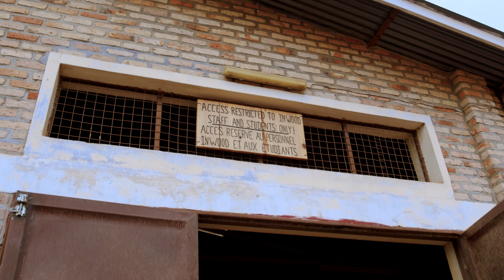E043 | INWOOD, a Rwandan leather company carves out a space in the furniture industry.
A passion for handcrafted accessories, combined with a sense of pride for Made in Rwanda products, inspired INWOOD Rwanda founder, Bernadette Umunyana, to create a company and a brand that would celebrate the skills and raw materials of Rwanda. Today, her company is producing a range of high-quality leather furniture that are proudly made and designed in Rwanda, and custom tailored to meet the needs of the brand’s discerning customers.

INWOOD is a furniture maker dedicated to the design and production of quality, timeless wooden furniture made from sustainably grown Rwandan wood. INWOOD designers and carpenters are motivated to exceed your expectations in customized furniture for the home, workplace, and public amenities like restaurants, schools, or playgrounds.

INWOOD had been founded in 2016 by two expatriate ladies (Wikke and Valentina) enthusiastic to design and produce wooden furniture fitting the requirements of customers out of the box. Meanwhile, the founders have left Rwanda and sold their company to the owner and Managing Director of DOKMAI Rwanda, Mrs UMUNYANA Bernadette, a leather fashion manufacturer.

Mrs UMUNYANA is anticipating a synergetic effect from managing two complementary companies as already in the past DOKMAI Rwanda had carried out upholstery activities for various customers including INWOOD.

The first initiative of Mrs UMUNYANA was to integrate INWOOD furniture into her DOKMAI Gallery showroom located at Lemigo Hotel, KG 622, Kimihirura, and Kigali expecting that residential customers will appreciate both product lines in her attractive boutique. The INWOOD workshop had been installed within the premises of the Gacuriro TVET School and serves as training facilities for the carpenter students of this school.

The INWOOD staff is composed of 12 permanent carpenters of whom 2 women are under the supervision of an experienced production manager, being also a confirmed carpenter. In addition, 3 trainees are assisting in the production of the furniture. Experienced casual workers are hired whenever the volume of work exceeds the capacity of the permanent workers. One of the permanent workers also has a qualification in furniture design.

INWOOD mission's is to compete in quality and longevity with furniture imported from outside Rwanda produced in an environmentally respecting manner from sustainably grown and harvested wood from various domestic tree species such as Eucalyptus, Pine, Cyprus and Grevillea.